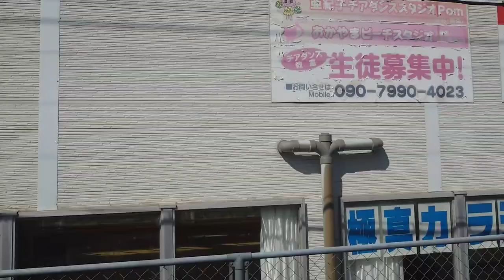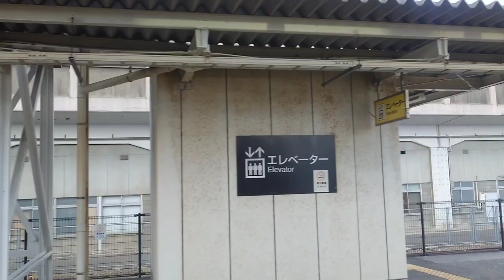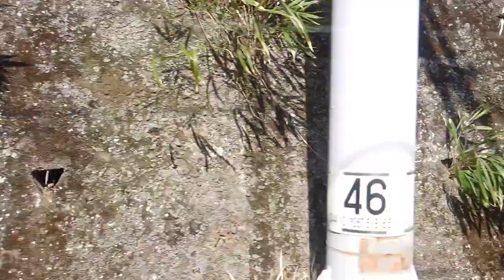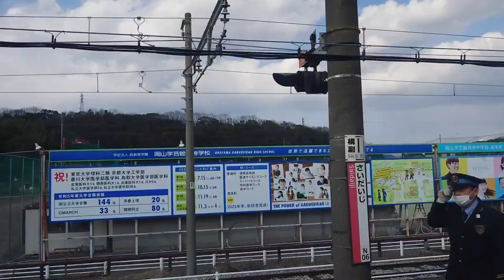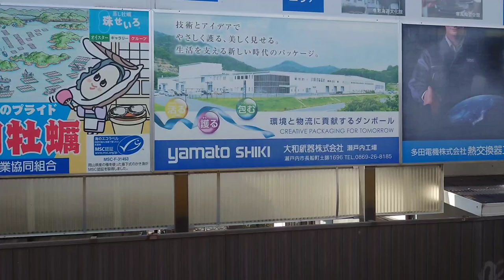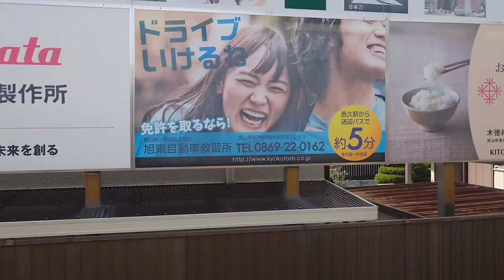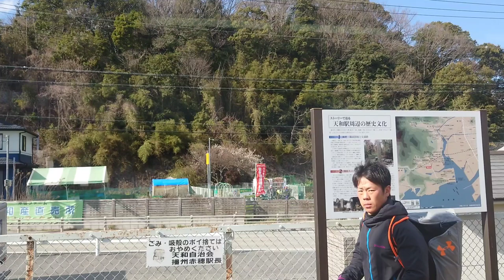赤穂線115系 1916M列車岡山〜播州赤穂全区間左側車窓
令和6年3月8日乗車

岡山地区でも後継車種であります227系の導入により115系は少なくなってきていますので、赤穂線に乗ってきてまいりました。